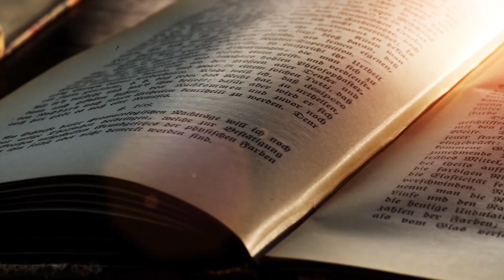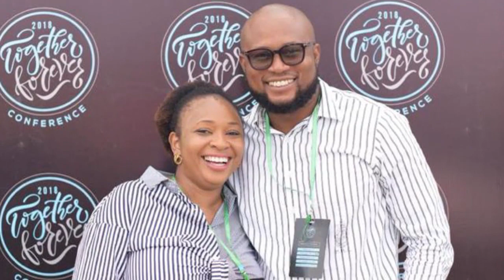My Salvation Story With Ogbonna Oguh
Watch Ogbonna Oguh Salvation Story